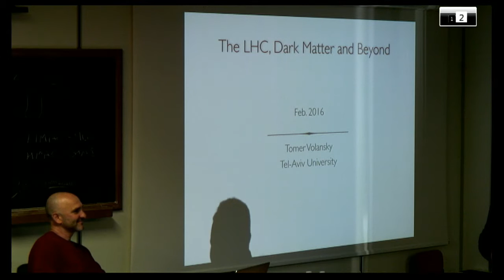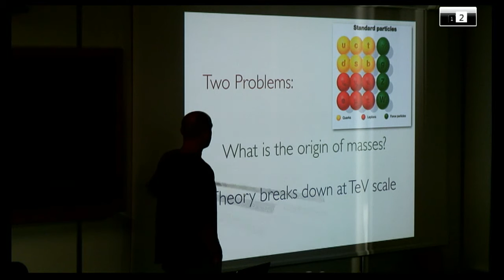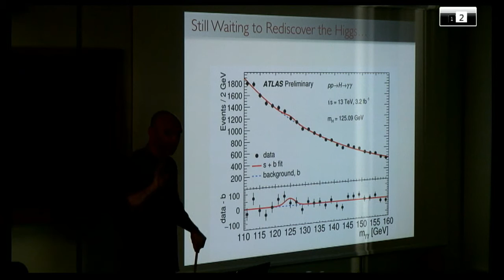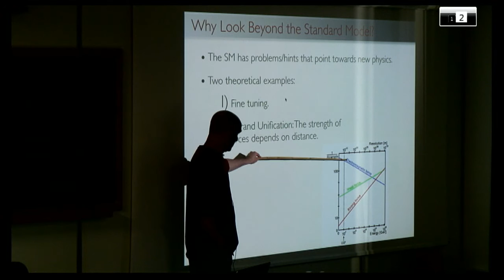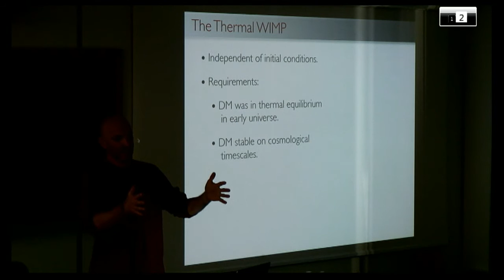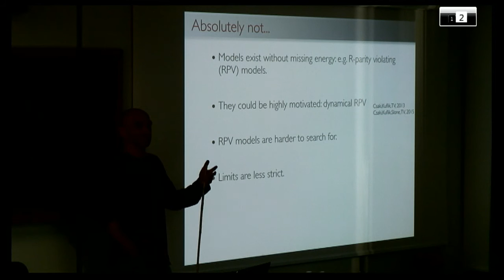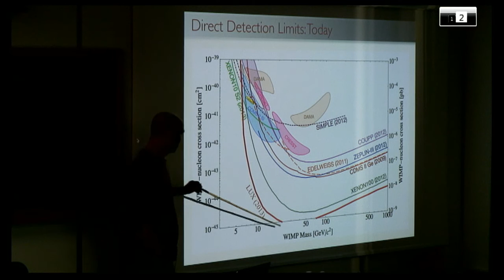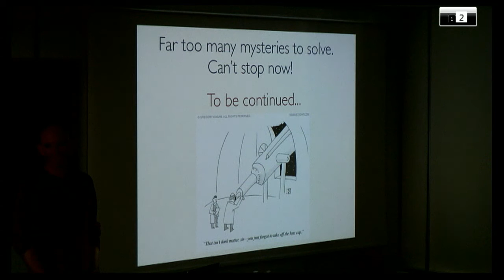Tomer Volansky (Tel Aviv University) The Large Hadron Collider, Dark Matter and beyond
The Large Hadron Collider, Dark Matter and beyond
Tomer Volansky, Tel Aviv University
The discovery of the Higgs boson at the LHC is one of the greatest scientific achievements of this century. Still, despite the anticipation, no unambiguous signal of physics beyond the Standard Model of particle physics has been observed at colliders or at experiments that search for dark matter. In this talk I will review the current theoretical and experimental state of particle physics, in light of dark matter experiments and the LHC results. I will then discuss future directions.